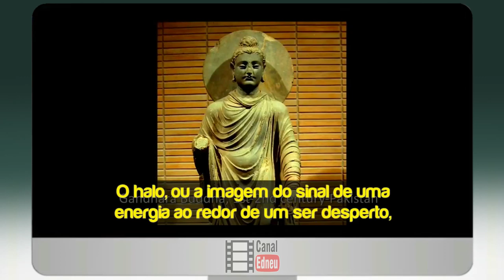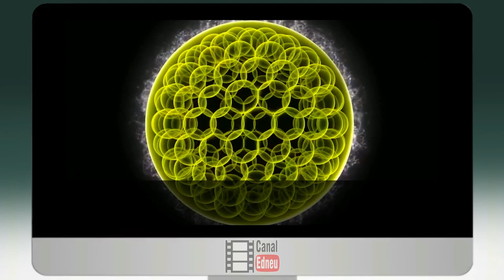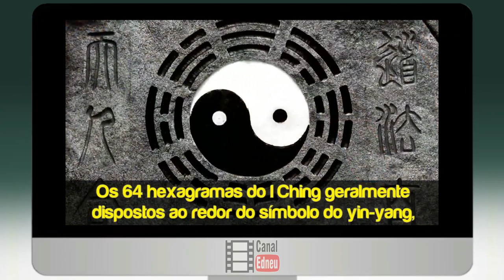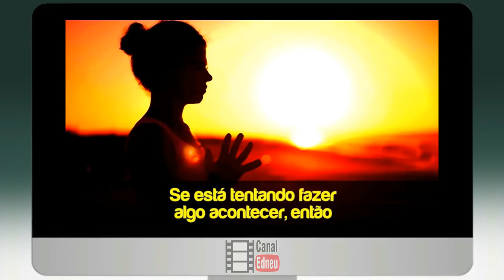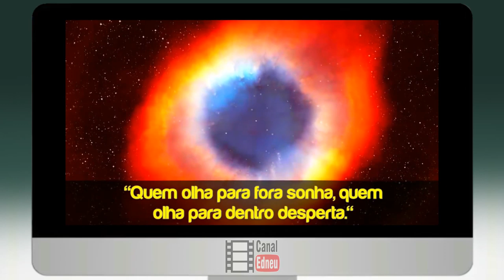Kundaline, Chakras e Pineal Doc Parte 06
Parte 06 - Descreve com riqueza de detalhes o funcionamento e as técnicas para a ativação do kundaline no 6º chakra e reativar as funções da glândula Pineal.